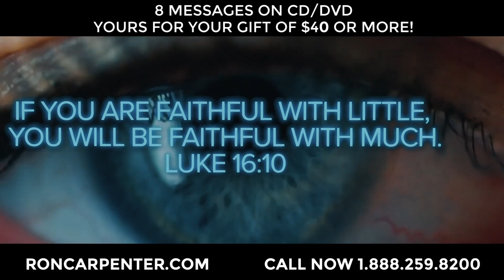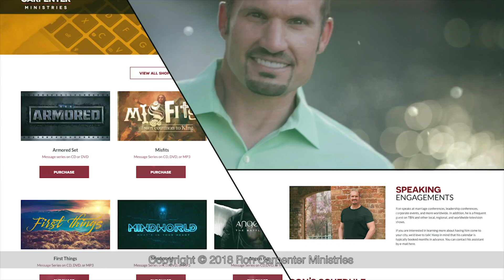Ron Carpenter - Supervision (Part 8)